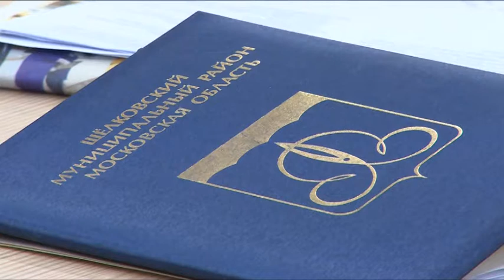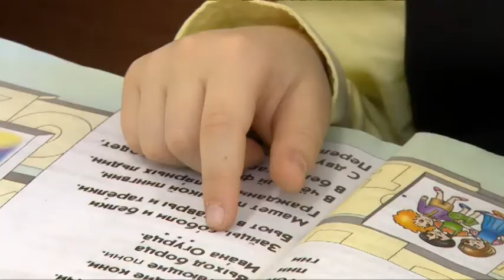Для людей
Для людей. Депутаты районного Совета отметили, что проект бюджета Щёлковского района на 2016-й,  а также плановый период 2017 и 2018 годов – социально ориентирован. В ходе очередного заседания народные избранники рассмотрели главный финансовый документ в первом чтении. О том, куда будут направлены бюджетные средства, в нашем следующем репортаже